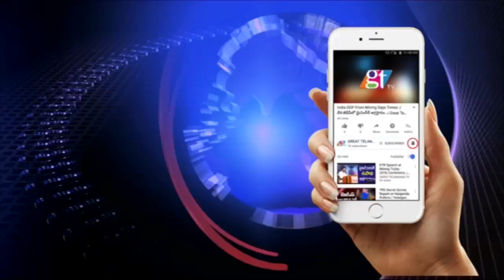Highlights Of Union Budget 2019| Elections Budget | Great Telangana TV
Highlights Of Union Budget 2019| Elections Budget | Great Telangana TV... The IT limit for the salaried class has been raised from Rs 2.5 lakh to 5 lakh with a standard deduction of Rs 50000.